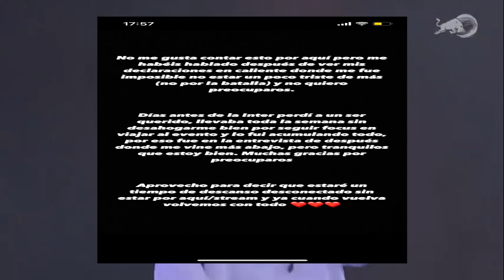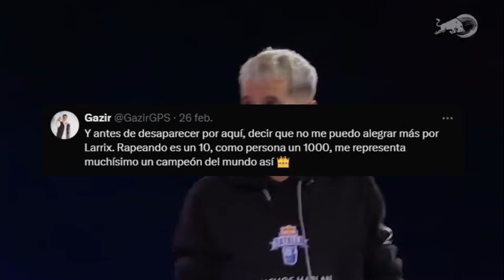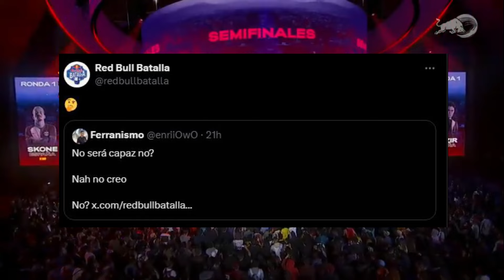🚨 Duras declaraciones de Gazir después de FMS Internacional 2024 | Bnet vuelve a Red Bull 2024? 🚨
Este libro te ayudará sobre inteligencia Artificial
Libro para pintar flores: